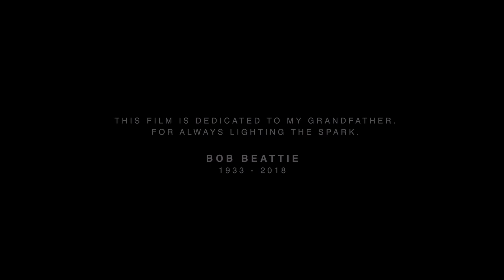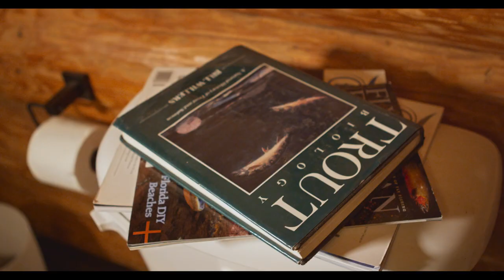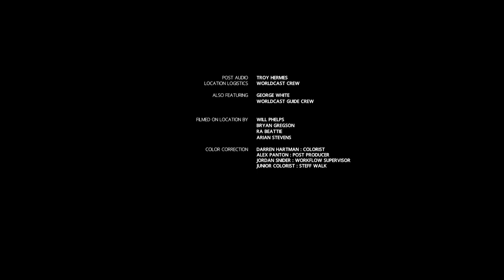Full Film: Generational Bonds and Friendships Over Fly Fishing in NEXGEN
In “NexGen,” filmmaker RA Beattie tells the story of generational bonds and friendships formed through fly fishing. In the film, Beattie offers a new perspective, as the film is told from the point of view and with the narration of Jack Buccola — a 12-year-old angler from Bend, Oregon. The film follows Jack as he experiences living in a fly fisherman’s house, witnesses the impact of fires on his home waters, and explores new waters on a road trip with his father Ryan, friend Judd Field, and Judd’s father Pete. Throughout the journey, Jack grows to appreciate the steelhead of the Northwest, the native cutthroat trout found on the South Fork of the Snake River and other tributaries, and Jack also realizes the potential for more travel with a tying business.